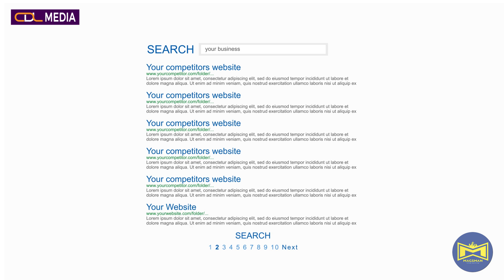CDL Media - Animated Commercial